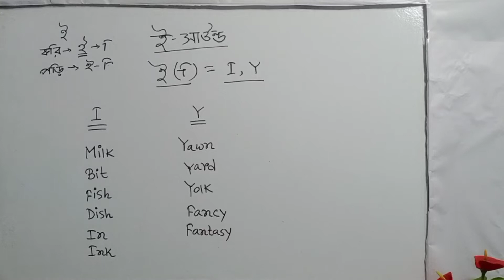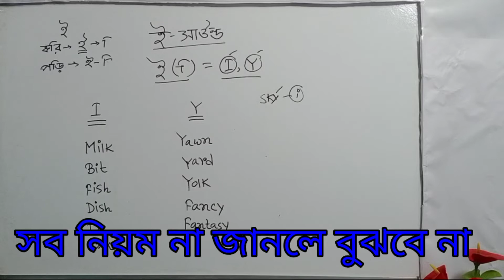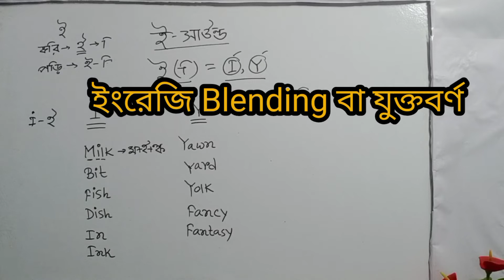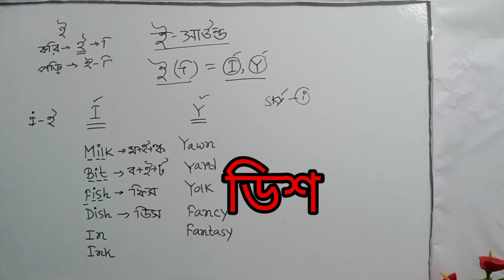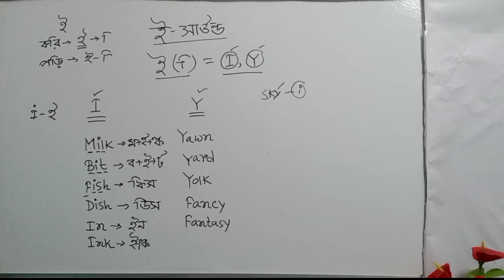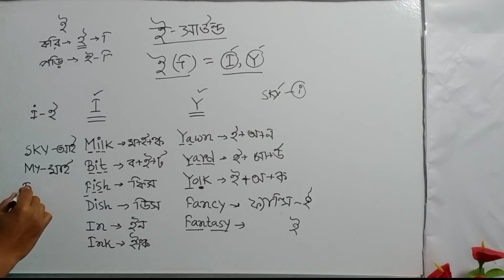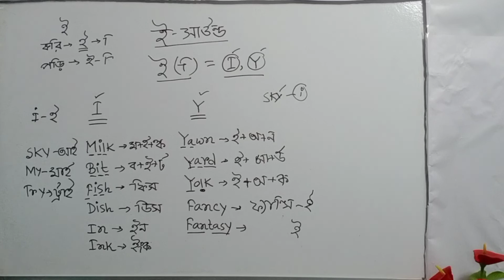ইংরেজি শব্দ উচ্চারণের সহজ নিয়ম Part-3//English word pronunciation Rules Part-3// "ই" Sound Rules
💜Hi friends, এই ভিডিওতে ইংরেজি "ই" সাউন্ড উচ্চারণের সহজ নিয়মগুলি উদাহরনের মাধ্যমে তুলে ধরা হয়েছে। ইংরেজি word এ  "ই" সাউন্ডের জন্য কোন কোন vowel এবং কখন ব্যবহার করা হয় সেটি তুলে ধরা হয়েছে।পরবর্তী ভিডিওতে দীর্ঘ "ঈ" সাউন্ড এর নিয়মগুলি আলোচনা করা হবে।